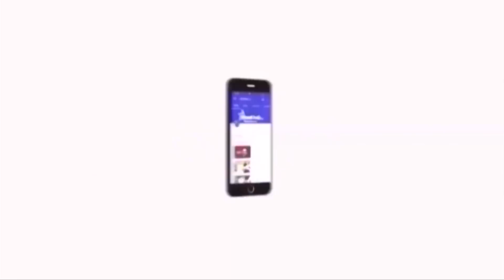விமானி அபிநந்தனின் வீரதீர செயல்களை பாராட்ட அனைவரும் கடமைப்பட்டுள்ளோம் - திருமா